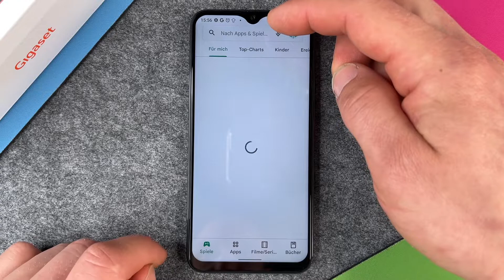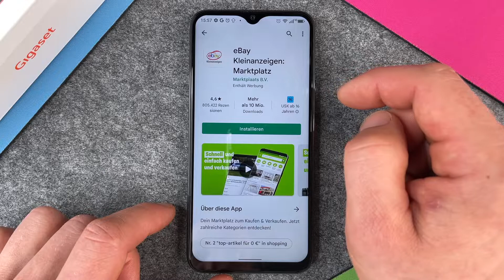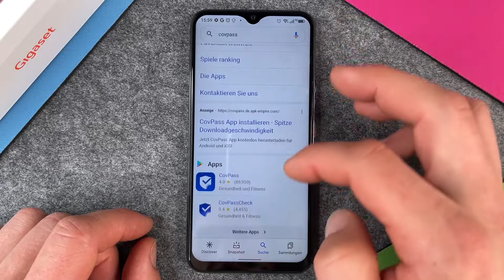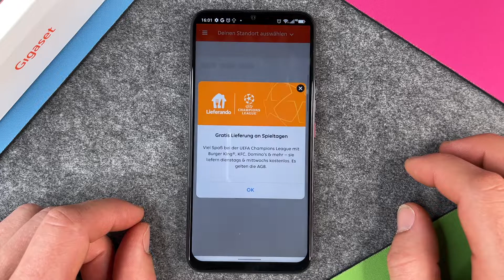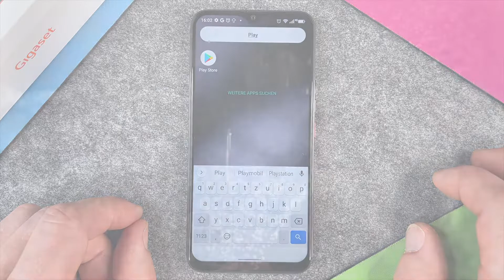Gigaset GS5 - Apps installieren / Apps laden • 📱 • 👨🏼‍💻 • ⬇️ • Anleitung | Tutorial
Ihr wollt auf Eurem neuen Gigaset GS5 Apps installieren und wisst noch nicht so recht, wie Ihr da am besten vorgehen solltet? Kein Problem, denn in diesem Video erklären wir Euch, wie man am besten an Apps gelangt, wie man sich im Google Play Store zurechtfindet und probieren die Installation anhand einer App einmal aus. Apps gibt es Millionen und da ist es doch hilfreich zu wissen, wie man sich in diesem Dschungel zurechtfindet. Viel Spaß bei unserem Video zum GS5 und beim Installieren Eurer künftigen Apps.